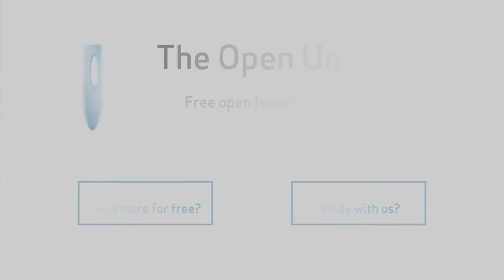why governments are aggressive| Structural Realism with John Mearsheimer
Professor John Mearsheimer from the University of Chicago discusses Structural Realism

Structural realism/Neorealism or neorealism is a theory of international relations that says power is the most important factor in international relations. ... Defensive realism points towards "structural modifiers" such as the security dilemma and geography, and elite beliefs and perceptions to explain the outbreak of conflict.

Structural realism is often characterized as the view that scientific theories tell us only about the form or structure of the unobservable world and not about its nature. This leaves open the question as to whether the natures of things are posited to be unknowable for some reason or eliminated altogether.

structural realism is a theory of international relations that emphasizes the role of power politics in international relations, sees competition and conflict as enduring features, and sees limited potential for cooperation.

Realists, such as Waltz, argue that anarchy and its resulting security dilemma cannot be overcome unless a 'world government' is created, a situation that realists cannot envision occurring, as states will never feel secure enough to do so.

The most important national interest is the survival of the state, including its people, political system, and territorial integrity. Other major interests for realists include the preservation of a nation's culture and economy.